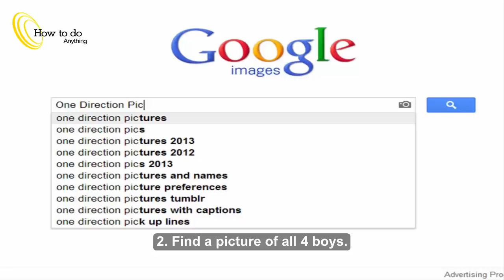How to Put One Direction Faces on Your Nails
► For all those One Direction fans out there, this tutorial will show you how to accomplish One Direction nails ✔

► Warnings
+ Some top coats change the color of the polish underneath it. Be careful ✔

►New The Best Video July of 2016 ✔